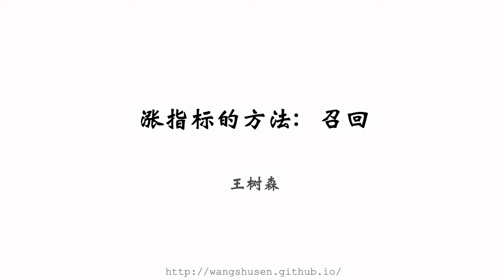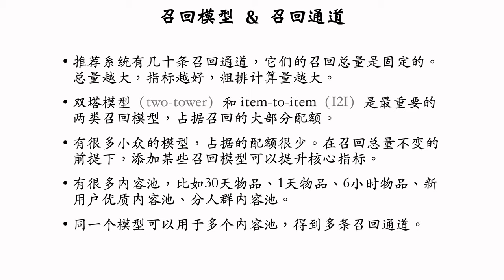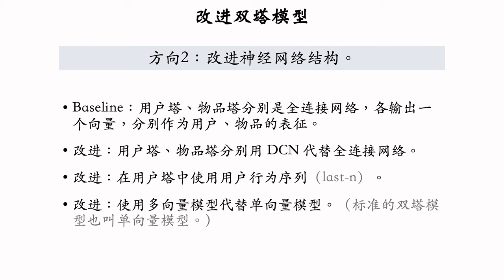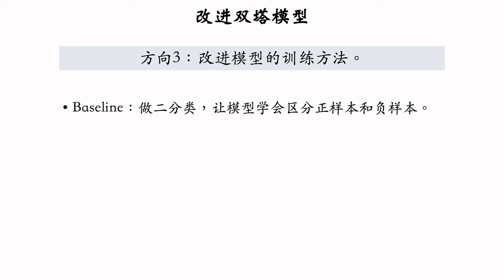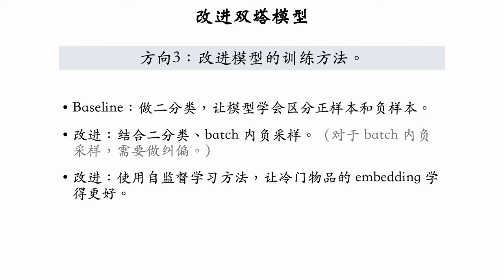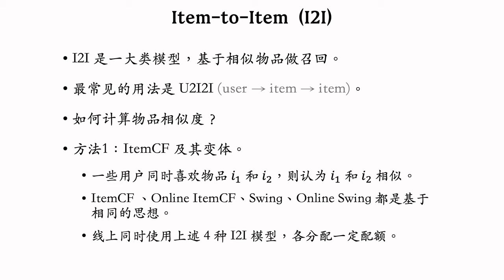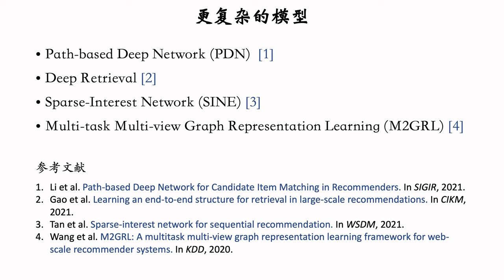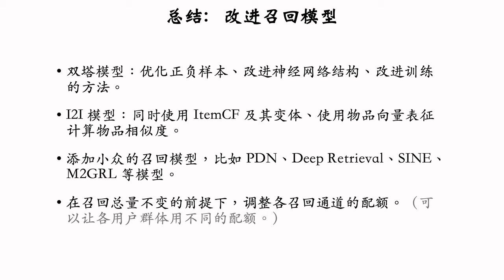涨指标的方法02：召回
这节课的内容是推荐系统涨指标的方法。具体讲解如何通过改进召回模型（retrieval models）来提升推荐系统的核心指标。这节课的内容分三部分：双塔模型、Item-to-Item (I2I)、还有小众的召回模型（比如PDN、Deep Retrieval、SINE、M2GRL）。

参考文献
[1] Li et al. Path-based Deep Network for Candidate Item Matching in Recommenders. In SIGIR, 2021.
[2] Gao et al. Learning an end-to-end structure for retrieval in large-scale recommendations. In CIKM, 2021.
[3] Tan et al. Sparse-interest network for sequential recommendation. In WSDM, 2021.
[4] Wang et al. M2GRL: A multitask multi-view graph representation learning framework for web-scale recommender systems. In KDD, 2020.